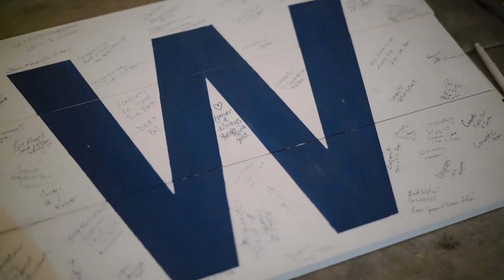Illinois Barn Wedding - Mora Farm